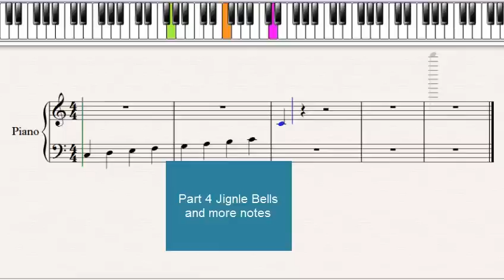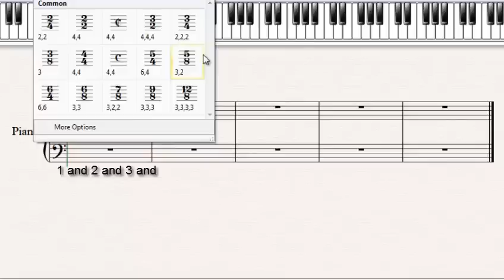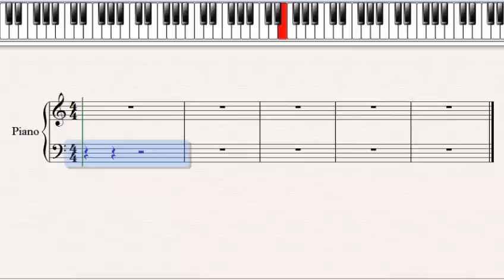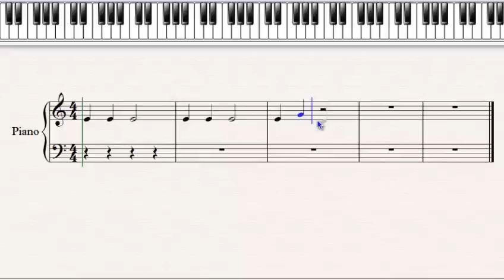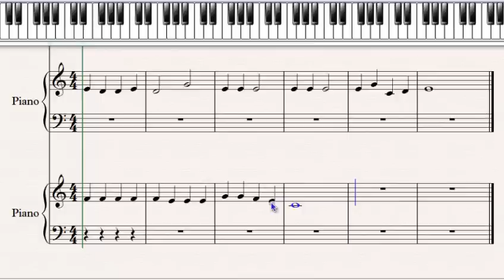Picking it Up a Bit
Now let's jazz things up a bit and try playing another easy song -- Jingle Bells. Study the diagram showing the keys and the music sheet. The 4/4 to the left of the clef means that each measure/bar requires four beats - 1 and 2 and 3 and 4 and. Go on to the next step to learn the count for each note on the music sheet.